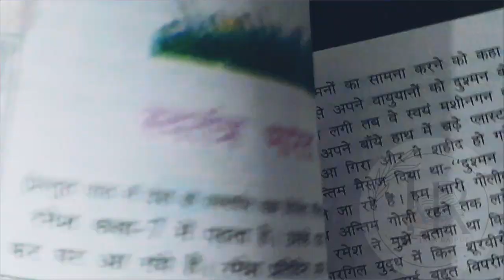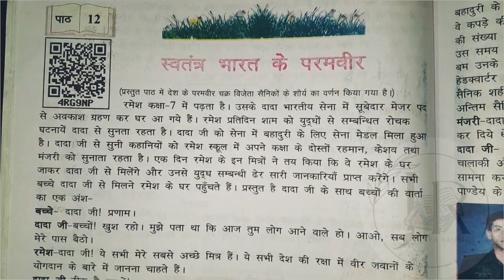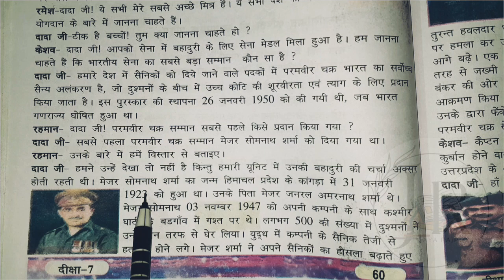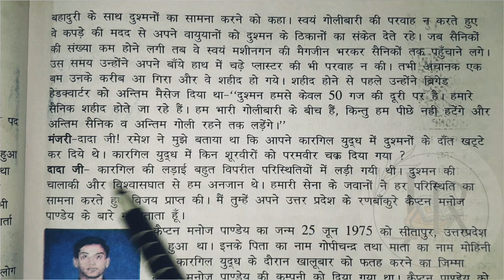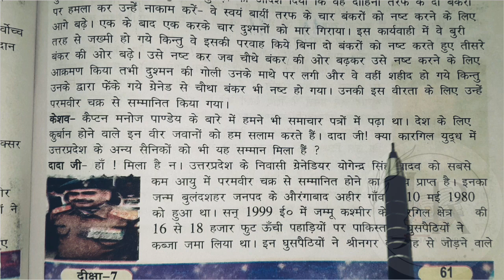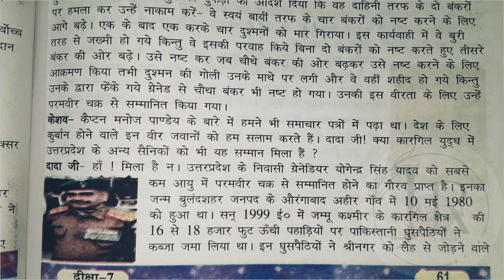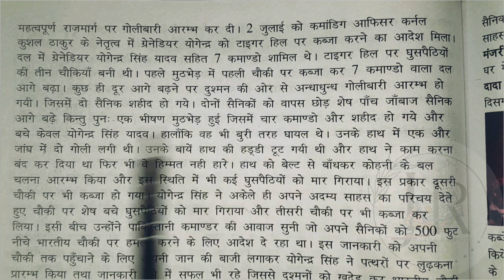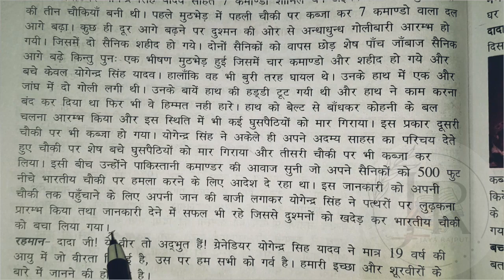स्वतंत्रत भारत के परमवीर |PART-1| (दीक्षा 7)|| हिन्दी || (hindi 7)|Deeksha | Class 7| Jaya Rajput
| Class 7|
 Jaya Rajput